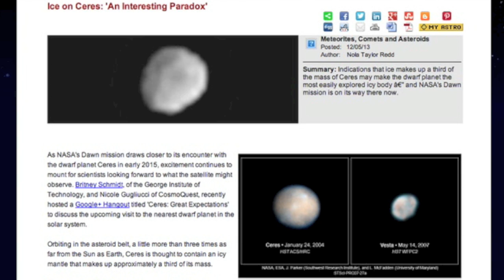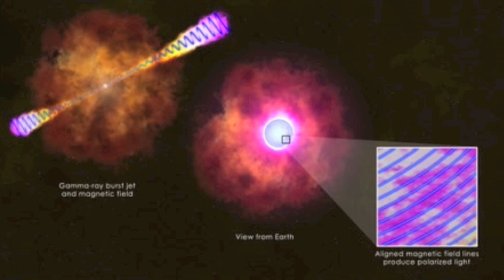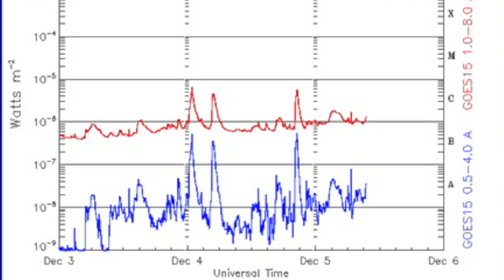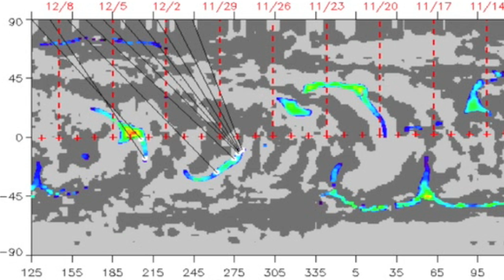5MIN News December 5, 2013: Ceres Ice, Saturn Hex, Filament Erupts